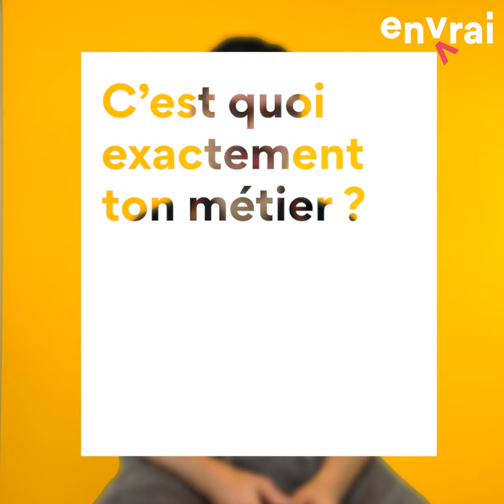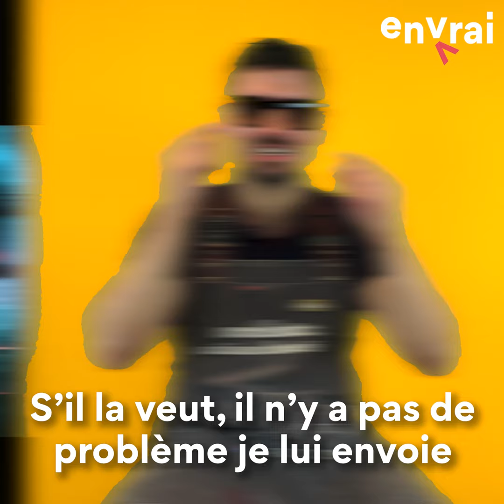[ DIS MOI TOUT ] Je fabrique des lunettes de ouf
😎 Hello les fans de lunettes bien stylées. En Vrai vous a dégoté Norberto un jeune artisan lunetier exceptionnel, super fort et vraiment sympa
🥽 Je ne sais pas si tu le sais, mais on peut fabriquer des lunettes avec n'importe quoi et c'est tout l'objectif de norberto. artisan lunetier qui veut proposer des lunettes imaginées par ses clients et fabriquées dans son atelier avec des matériaux d'Auvergne.

🕶 Viens découvrir son univers grave stylé dans sa boutique aux allures de Peaky Blinders

👓 🧔🏿 PS il a même un modèle qu'il a créé pour Maître GIMS
𝗦𝗶 𝘁𝘂 𝘃𝗲𝘂𝘅 𝗹𝘂𝗶 𝗿𝗲𝗻𝗱𝗿𝗲 𝘃𝗶𝘀𝗶𝘁𝗲, 𝗰'𝗲𝘀𝘁 𝗽𝗮𝗿 𝗶𝗰𝗶 :
▶️ Norberto Artisan Lunetier
📌 83 Rue Châteaubriand Place de la Glacière à Clermont-Ferrand